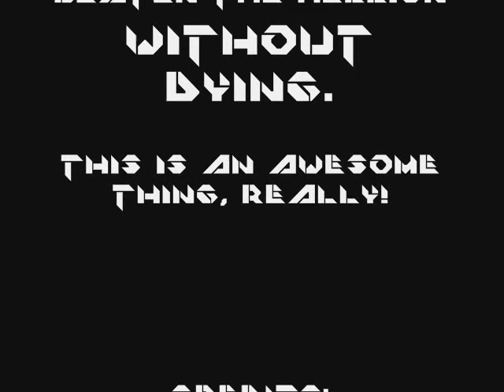Descent 3; Level 15 Hellion, Insane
So, this is a video of my beating the hellion on Insane difficulty. It wasn't easy, i had to practice it a bunch before i could get it without dying. However, i've done it, recorded it, and i give it to you!